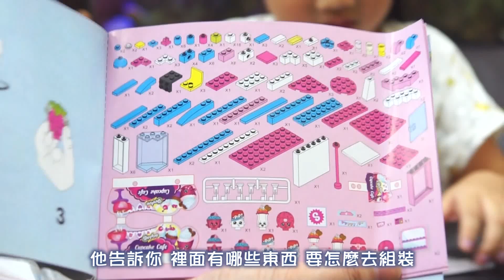「shopkins購物寶貝玩具|積木玩具